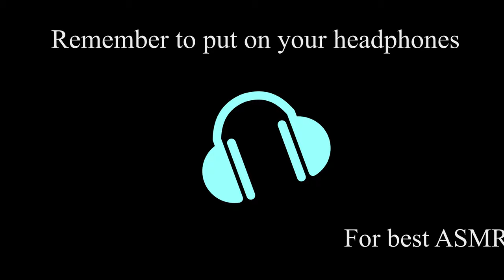0032 [ASMR] Small metal screwdriver behind tapped next to a microphone - No Talking - 4K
10 Minute video tapping tiny metal jewellers screwdrivers - lots of metallic sounds!